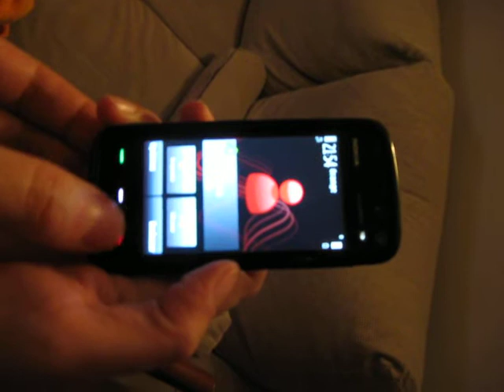Xpress music 5800 se cuelga y no deja atender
Xpress music 5800 se cuelga y no deja atender. Lo subí para que lo vea el del servicio técnico. Si te pasa esto, reinstala el sistema operativo, ya que el sistema "tocado" de movistar es una KK (el de Orange también falla)